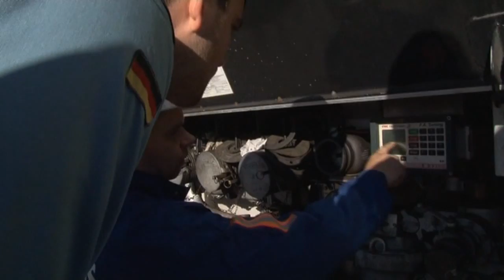Steadfast Jazz '13 - komponent morski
Na przełomie października i listopada na terenie Łotwy i Polski oraz na Morzu Bałtyckim przeprowadzone zostanie największe w tym roku ćwiczenie NATO oraz krajów partnerskich sojuszu pod kryptonimem Steadfast Jazz 2013. W ramach tego ćwiczenia na morzu działania prowadzić będzie kilkanaście okrętów reprezentujących bandery 8 państw Paktu Północnoatlantyckiego.